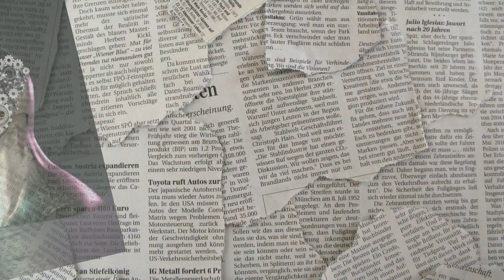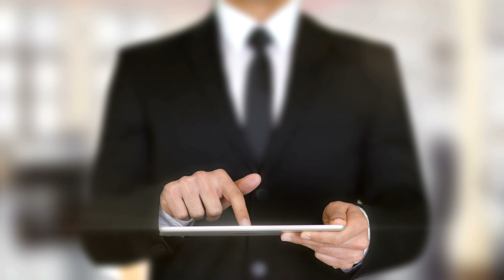أغلى العملات الألمانية والنمساوية القديمة | إذا كنت تملكها اعرضها على شركات التقييم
سنقدم لكم في هذا الفيديو أغلى العملات الألمانية والنمساوية القديمة
عملة خمس ماركات ايشندورف
عالم الفيزياء ماكس بلانك
عملة خمسون فينك الماني
خمسون فينيك
عملة الدوق لونبورغ
عملة ماغنا الذهبية النمساوية
عملة ١٠٠ شلن نمساوي
عملة نمساوية للملحن فرانز
عملة فرانس جريلبارستر
عملة الحصان الاسباني الفضية